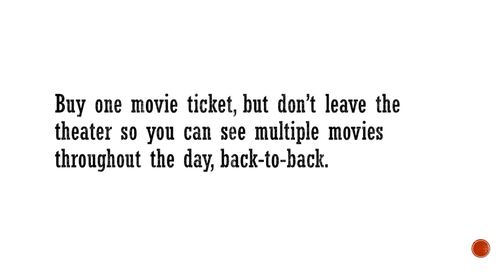Unethical Hacks 001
I don’t endorse or advise you to perform any of these you’ll probably end up in trouble.